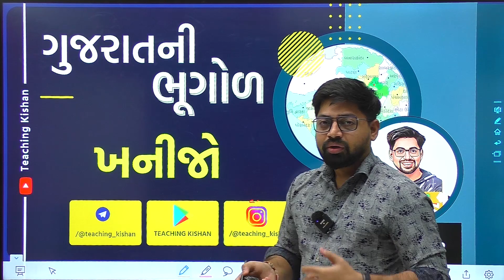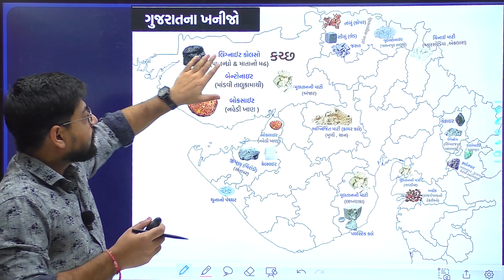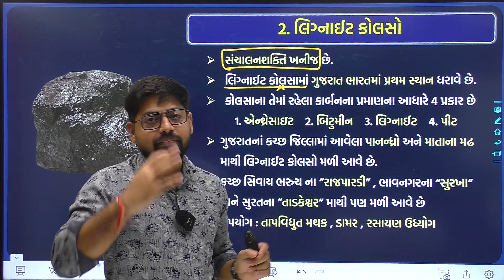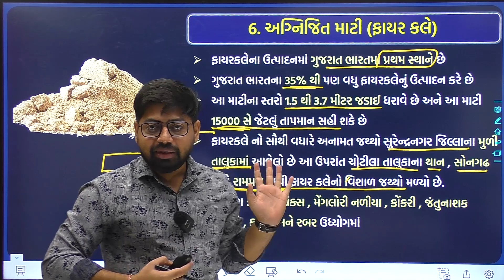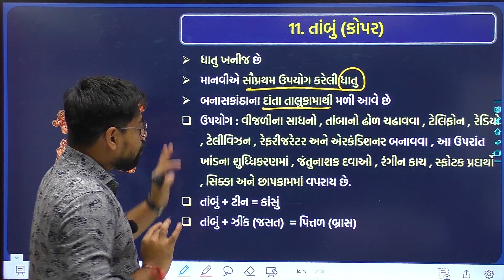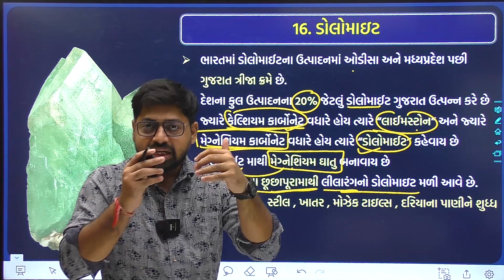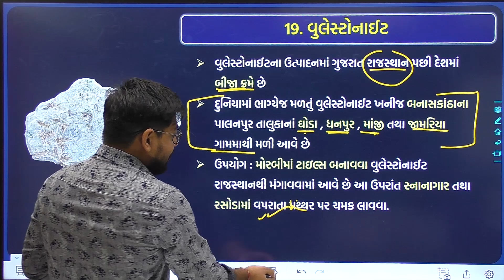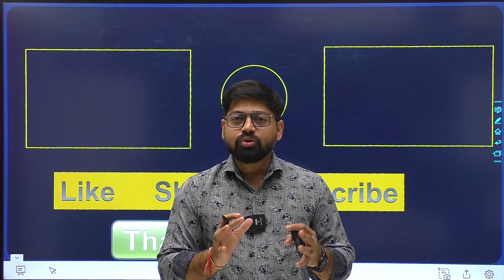Gujarat Geography 16 : ગુજરાતના ખનીજો | Gujarat na Khanijo | Gujarat ni Bhugol by Kishan Patel